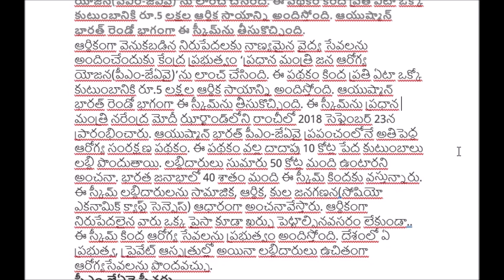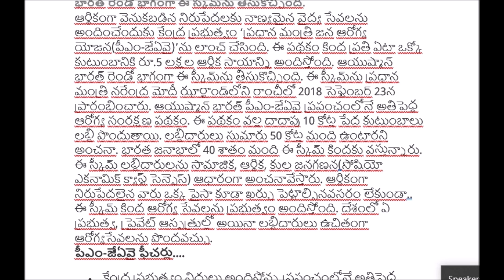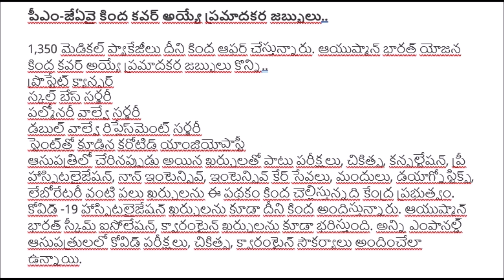ప్రధాన మంత్రి జన ఆరోగ్య యోజన : రూ.5 లక్షల వరకు ఉచిత ట్రీట్‌మెంట్ //Pradhan Mantri Jan Arogya Yojana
ప్రధాన మంత్రి జన ఆరోగ్య యోజన : రూ.5 లక్షల వరకు ఉచిత ట్రీట్‌మెంట్

ఆర్థికంగా వెనుకబడిన నిరుపేదలకు నాణ్యమైన వైద్య సేవలను అందించేందుకు కేంద్ర ప్రభుత్వం ‘ప్రధాన మంత్రి జన ఆరోగ్య యోజన(పీఎం-జేఏవై)’ను లాంచ్ చేసింది. ఈ పథకం కింద ప్రతి ఏటా ఒక్కో కుటుంబానికి రూ.5 లక్షల ఆర్థిక సాయాన్ని అందిస్తోంది. ఆయుష్మాన్ భారత్ రెండో భాగంగా ఈ స్కీమ్‌ను తీసుకొచ్చింది.
ఆర్థికంగా వెనుకబడిన నిరుపేదలకు నాణ్యమైన వైద్య సేవలను అందించేందుకు కేంద్ర ప్రభుత్వం ‘ప్రధాన మంత్రి జన ఆరోగ్య యోజన(పీఎం-జేఏవై)’ను లాంచ్ చేసింది. ఈ పథకం కింద ప్రతి ఏటా ఒక్కో కుటుంబానికి రూ.5 లక్షల ఆర్థిక సాయాన్ని అందిస్తోంది. ఆయుష్మాన్ భారత్ రెండో భాగంగా ఈ స్కీమ్‌ను తీసుకొచ్చింది. ఈ స్కీమ్‌ను ప్రధాన మంత్రి నరేంద్ర మోదీ ఝార్ఖాండ్‌లోని రాంచీలో 2018 సెప్టెంబర్ 23న ప్రారంభించారు. ఆయుష్మాన్ భారత్ పీఎం-జేఏవై ప్రపంచంలోనే అతిపెద్ద ఆరోగ్య సంరక్షణ పథకం. ఈ పథకం వల్ల దాదాపు 10 కోట్ల పేద కుటుంబాలు లబ్ది పొందుతాయి. లబ్దిదారులు సుమారు 50 కోట్ల మంది ఉంటారని అంచనా. భారత జనాభాలో 40 శాతం మంది ఈ స్కీమ్ కిందకు వస్తున్నారు.
ఈ స్కీమ్ లబ్దిదారులను సామాజిక, ఆర్థిక, కుల జనగణన(సోషియో ఎకనామిక్ క్యాస్ట్ సెన్సెస్) ఆధారంగా అంచనావేస్తారు. ఆర్థికంగా నిరుపేదలైన వారు ఒక్క పైసా కూడా ఖర్చు పెట్టాల్సినవసరం లేకుండా.. ఈ స్కీమ్ కింద ఆరోగ్య సేవలను ప్రభుత్వం అందిస్తోంది. దేశంలో ఏ ప్రభుత్వ, ప్రైవేట్ ఆస్పత్రుల్లో అయినా లబ్దిదారులు ఉచితంగా ఆరోగ్యసేవలను పొందవచ్చు.

పీఎం-జేఏవై ఫీచర్లు.

• కేంద్ర ప్రభుత్వం నిధులు అందిస్తోన్న ప్రపంచంలోనే అతిపెద్ద ఆరోగ్య ఇన్సూరెన్స్, సంరక్షణ పథకం పీఎం-జేఏవై.
• దేశంలో ప్రభుత్వ, ప్రైవేట్ ఆస్పత్రుల్లో ఎక్కడైనా ఒక్కో కుటుంబం ఒక్కో ఏడాది రూ.5 లక్షల వరకు చికిత్స చేయించుకోవచ్చు.
• 10.74 కోట్లకు పైగా పేద, వెనుకబడిన వర్గాల కుటుంబాలకు ప్రయోజనం
• లబ్దిదారులకు ఆరోగ్య సంరక్షణ సేవలను నగదు రహితంగా ఇది అందిస్తోంది.
• కుటుంబ పరిమాణం, వయసు లేదా లింగంపై ఎలాంటి ఆంక్షలు లేవు.
• తొలి రోజు నుంచి అన్ని ఆరోగ్య చికిత్సలకు ఇది కవర్ అవుతుంది.
• పీఎం-జేఏవై పథకం కింద రోగిని ఆస్పత్రిలో చేర్చిన నాటి నుంచి డిశ్చార్జి అయిన తర్వాత 15 రోజుల పాటు చికిత్సకు అయ్యే ఖర్చులను కేంద్రమే భరిస్తుంది.
• 16 ఏళ్ల నుంచి 59 ఏళ్ల మధ్య వయసున్న మగవాళ్లు లేని వారు, సంపాదించే వ్యక్తి లేని కుటుంబాలు
• ఇంట్లో దివ్యాంగులు ఉండి, ఆరోగ్యకరమైన వ్యక్తులు లేని కుటుంబాలు
• గ్రామీణ ప్రాంతాల్లో ఇల్లు లేకుండా.. కేవలం రోజువారీ కూలీపైనే ఆధారపడి జీవిస్తున్న వారు.
• పట్టణ ప్రాంతాలలో వారు చేసే పనుల ఆధారంగా లబ్దిదారులను గుర్తిస్తారు.
• బిచ్చగాళ్లు, కూలీలు, నిర్మాణ కూలీలు, పెయింటర్లు, సెక్యూరిటీ గార్డులు, ప్లంబర్లు, బట్టలు ఉతికేవారు, తోటమాలీలు, పారిశుద్ధ్య కార్మికులు, రిక్షా తొక్కేవారు, కండక్టర్లు, వెయిటర్, అసిస్టెంట్, డెలివరీ అసిస్టెంట్, వీధి వర్తకలు, చిన్న చిన్న సంస్థలో రోజువారీ కూలీలుగా పనిచేవారు ఈ పథకం కింద లబ్ది పొందవచ్చు.
• మీరు పీఎం-జేఏవై స్కీమ్‌లో రిజిస్టర్ కావాలంటే కింద ప్రక్రియలను పాటించాలి.
• అధికారిక ప్రభుత్వ వెబ్‌సైట్ pmjay.gov.in  లోకి వెళ్లాలి
• నేను అర్హుడిని అవుతానా అనే ట్యాబ్‌పై క్లిక్ చేయాలి
• మీ మొబైల్ నెంబర్, క్యాప్చా కోడ్‌ను ఎంటర్ చేస్తే , మీ ఫోన్‌కు ఓటీపీ వస్తుంది.
• ఆ తర్వాత మీ రాష్ట్రం పేరు, మీ పేరు, రేషన్ కార్డు నెంబర్, ఇంటి నెంబర్ లేదా మొబైల్ నెంబర్ నమోదు చేయాలి.
• ఒకవేళ మీ కుటుంబం ఆయుష్మాన్ భారత్ యోజన కింద కవర్ అయితే.. మీ పేరు డిస్‌ప్లే అవుతుంది.
టోల్ ఫ్రీ నెంబర్లు..
పీఎం-జేఏవైకి అర్హత కలిగి ఉన్నారో లేదో తెలుసుకునేందుకు ఎంపానల్డ్ హెల్త్ కేర్ ప్రొసీజర్‌ని సంప్రదించవచ్చు. లేదా ఆయుష్మాన్ భారత్ యోజన కాల్ సెంటర్ నెంబర్ 14555 లేదా 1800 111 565కి ఫోన్ చేసి తెలుసుకోవచ్చు.
ఆయుష్మాన్ భారత్ యోజన స్కీమ్‌కి కావాల్సిన డాక్యుమెంట్లు..
వయసు, గుర్తింపు కార్డు(ఆధార్ లేదా పాన్ కార్డు)
కాంటాక్ట్ వివరాలు
కుల ధ్రువీకరణ పత్రం
ఆదాయపు ధ్రువీకరణ పత్రం(ఏడాదికి రూ.5 లక్షల వరకే ఆదాయం ఉన్న సర్టిఫికేట్)
ఈ స్కీమ్ కింద మీ ఫ్యామిలీ కవర్ అయ్యేందుకు అవసరమయ్యే డాక్యుమెంట్ ప్రూఫ్

పీఎం-జేఏవై కింద కవర్ అయ్యే ప్రమాదకర జబ్బులు..

1,350 మెడికల్ ప్యాకేజీలు దీని కింద ఆఫర్ చేస్తున్నారు. ఆయుష్మాన్ భారత్ యోజన కింద కవర్ అయ్యే ప్రమాదకర జబ్బులు కొన్ని..
ప్రొస్టేట్ క్యాన్సర్
స్కల్ బేస్ సర్జరీ
పల్మోనరీ వాల్వే సర్జరీ
డబుల్ వాల్వే రిప్లేస్‌మెంట్ సర్జరీ
స్టెంట్‌తో కూడిన కరోటిడ్ యాంజియోప్లాస్టీ
ఆసుపత్రిలో చేరినప్పుడు అయిన ఖర్చులతో పాటు పరీక్షలు, చికిత్స, కన్సల్టేషన్, ప్రీ హాస్పిటలైజేషన్, నాన్ ఇంటెన్సివ్, ఇంటెన్సివ్ కేర్ సేవలు, మందులు, డయాగ్నోస్టిక్స్, లేబోరేటరీ వంటి పలు ఖర్చులను ఈ పథకం కింద చెల్లిస్తున్నది కేంద్ర ప్రభుత్వం. కోవిడ్ -19 హాస్పిటలైజేషన్ ఖర్చులను కూడా దీని కింద అందిస్తున్నారు. ఆయుష్మాన్ భారత్ స్కీమ్ ఐసోలేషన్, క్వారంటైన్ ఖర్చులను కూడా భరిస్తుంది. అన్ని ఎంపానల్డ్ ఆసుపత్రులలో కోవిడ్ పరీక్షలు, చికిత్స, క్వారంటైన్ సౌకర్యాలు అందించేలా ఉన్నాయి.

ఆయుష్మాన్ భారత్ స్కీమ్ కింద చికిత్స చేయడానికి ఆసుపత్రి నిరాకరిస్తే ఏం చేయాలి..?
జాతీయ, రాష్ట్ర, జిల్లా స్థాయిలో గ్రీవెన్స్ రీడ్రెసల్ కమిటీని ఏర్పాటు చేశారు. మీరు ఇక్కడ ఫిర్యాదు దాఖలు చేస్తే.. 30 రోజుల్లో పరిష్కరిస్తారు.

క్యాన్సర్ ట్రీట్‌మెంట్ ఈ స్కీమ్ కింద కవర్ అవుతుందా..?
అవును క్యాన్సర్ చికిత్స కూడా ఆయుష్మాన్ భారత్ యోజన కింద కవర్ అవుతుంది.

పీఎం-జేఏవై లో డేటాను ఎలా అప్‌డేట్ చేసుకోవాలి..?
ఈ స్కీమ్ కింద లబ్దిదారులు తమ డేటాను 14555 లేదా 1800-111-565 లేదా కామన్ సర్వీసు సెంటర్‌కు కాల్ చేయడం ద్వారా అప్‌డేట్ చేసుకోవచ్చు.